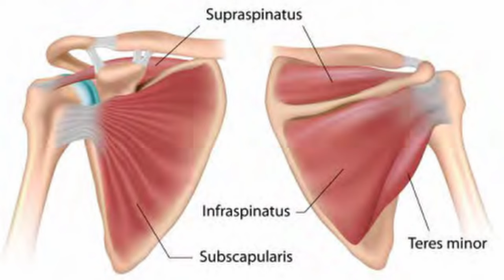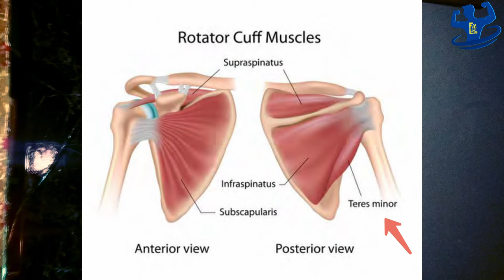خلي كتفك ثابت وقوي بال 4 تمارين دي || ازاي تحافظ علي مفصل الكتف / اعرف لية الكتف بيتصاب😱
٤ تمارين لتقويه وتثبيت الكتف وتقويه عضلات اللوح الكتف و تثبيت مفصل الكتف، تمارين لو دخلتها في جدولك هتلاقي كتفك افضل وتتجنب الاصابه في مفصل الكتف ويكون عندك مفصل اكثر ثباتا واكثر قوه، عندما يتعلق الامر بالمفصل الكتف فتجب الاشاره الى عضلات لوح الكتف وحزام الكتف نتعرف على تقويه هذه العضلات وتثبيت هذه العظام لكتف من حديد.

--قوائم التشغيل--
00:00 مقدمة
01:20 اهمية عضلات الروتيتور كاف او عضلات لوح الكتف
03:00 ليه الكتف اكثر مفصل بيتصاب
03:45 عضلات لوح الكتف
06:00 ازاي ادخل تمارين تقوية لمفصل الكتف
07:00 الخلاصة و النهاية